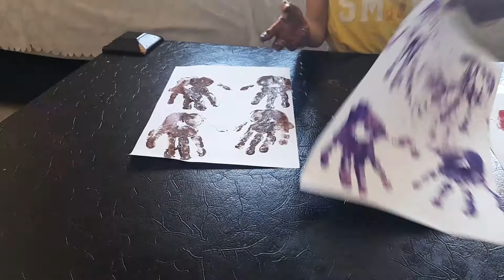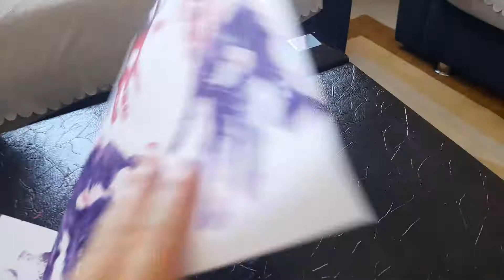Parmak boyası yapıyoruz